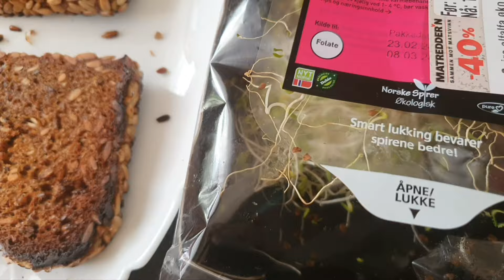О хлебе насущном, ржаном. У нас очень вкусные ржаные булочки. Норвегия влог